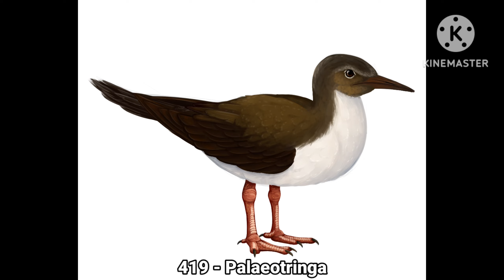Fossil Bird 401 - 450 [9/12]